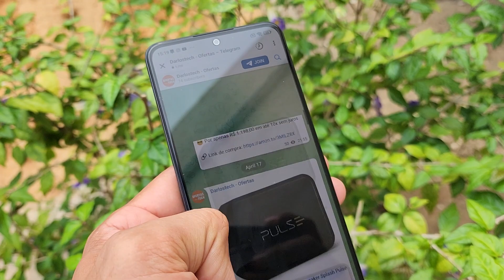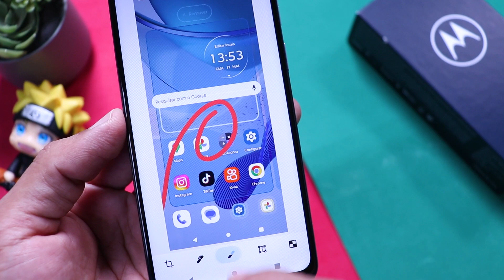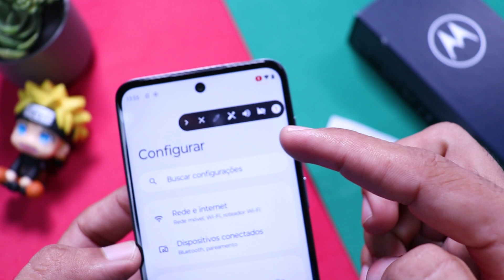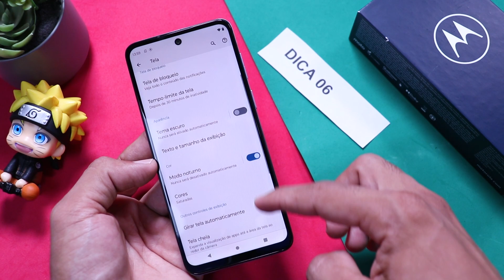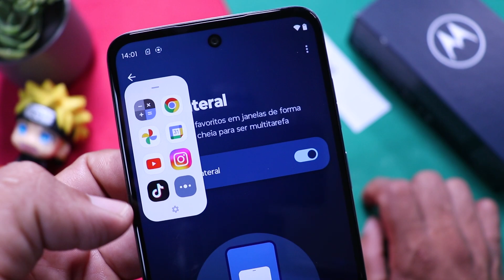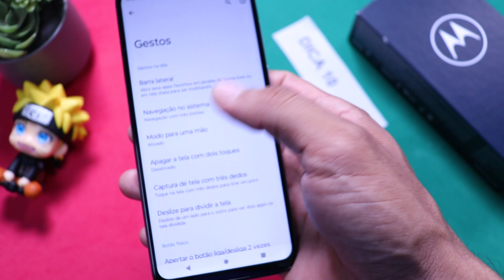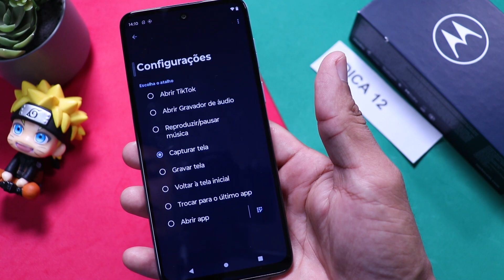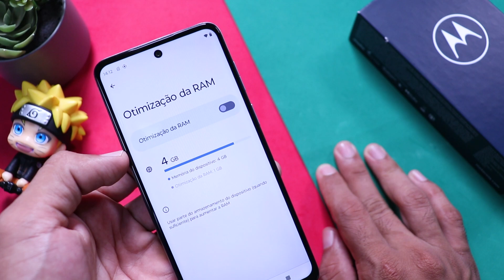USE AGORA! TOP 28 Dicas e Truques do Moto G53 que você PRECISA SABER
O Motorola Moto G53 vem atualizado com o Android 13 com varias funções, mas muitas funções são desconhecidas pelos usuarios. Por isso hoje neste vídeo vou mostrar a vocês as melhores dicas e truques do Moto G53 5G.